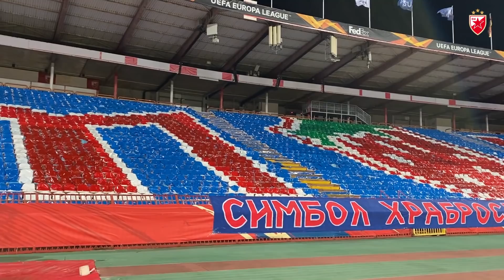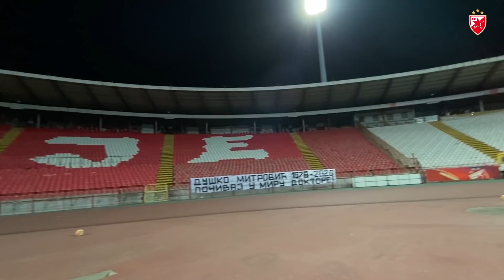ZVEZDA IZBORILA EVROPSKO PROLEĆE